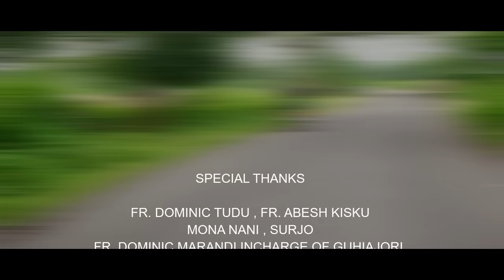Lailamuni 3 NEW SANTALI SONG 2020 || STEPHAN TUDU || MANJU MURMU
All Latest santhali Audio and Video Songs will be Publish here.
SONG :- Lailamuni 3
LYRICS :- STEPHAN & BONIFACE
SINGER :- STEPHAN TUDU & MANJU MURMU
CAST :- ELIYAS , ANKIT RAJ & LIZA
PRODUCER :- JIYA JENICA TUDU
DIRECTOR :- AGUSTIEN HANSDAK
ASSISTANT DIRECTOR :- APSARA MURMU
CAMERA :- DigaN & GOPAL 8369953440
EDIT :- DigaN ( STEPHAN STUDIO )
C.C :- RAKESH .K .HEMBROM
CHOREOGRAPHER :- APSARA MURMU
MAKE UP & DRESSING :- APSARA & JOTI